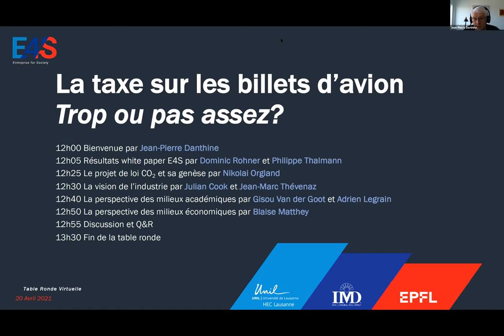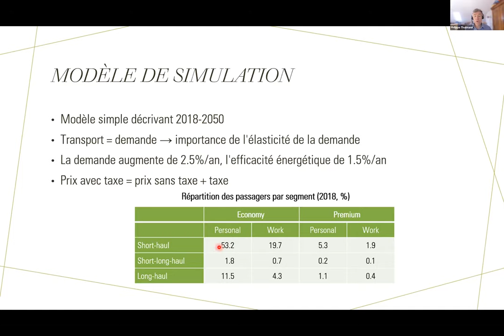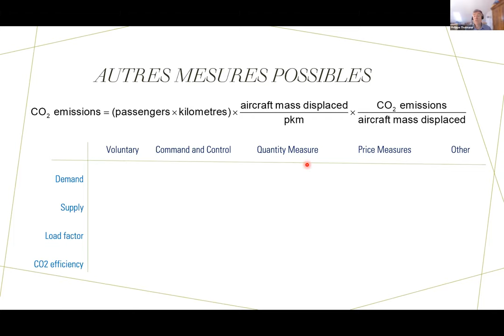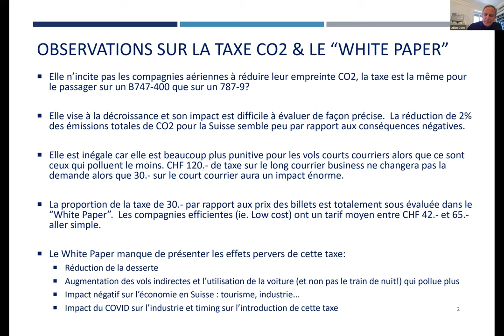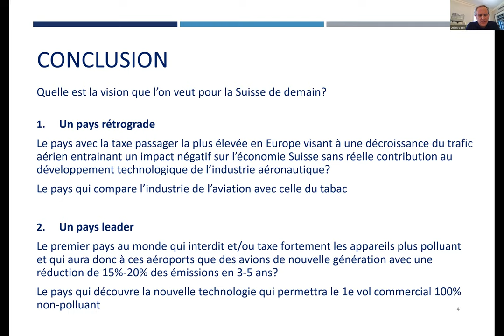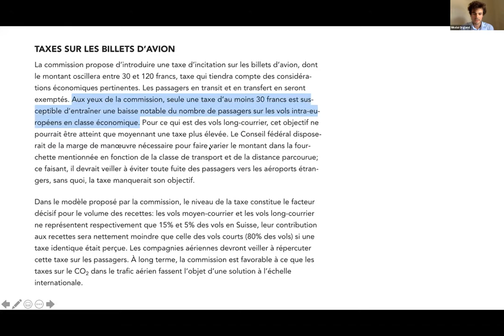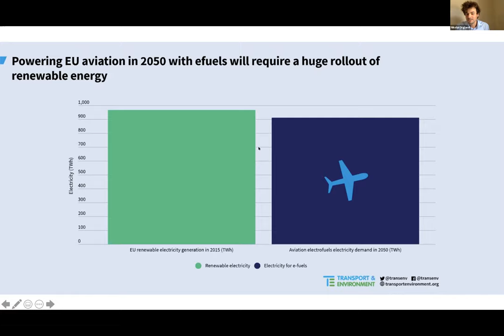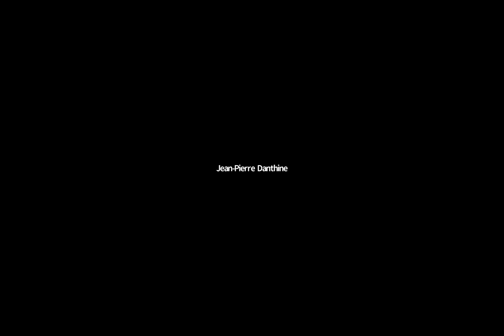Table ronde virtuelle - La taxe sur les billets d'avion: trop ou pas assez?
Le projet suisse de loi CO2 prévoit le prélèvement d'une taxe sur les billets d'avion. Quel est son impact potentiel sur les émissions et sur la demande pour le transport aérien? Quelles seront les repercussions sur les acteurs concernés? Quel rôle a la pandémie sur cette problématique? La plateforme E4S "Evidence-based environmental policy" vous invite à prendre part dans ce débat, en confrontant les différentes perspectives lors de cette table ronde.

Intervenants invités:
Nikolai Orgland, consultant International Energy Agency
Julian Cook, managing partner ATKA capital / founder Fly Baboo
Jean-Marc Thévenaz, directeur général EasyJet Suisse
Gisou Van der Goot, vice-présidente pour la transformation responsable EPFL
Adrien Legrain, spécialiste durabilité EPFL / Zero Emission Group
Blaise Matthey, directeur général Fédération des Entreprises Romandes, Genève